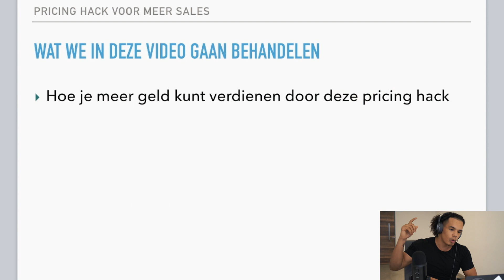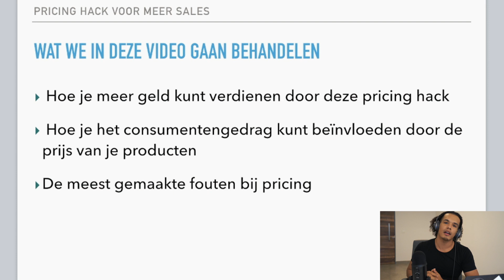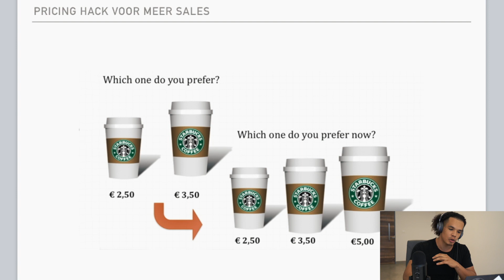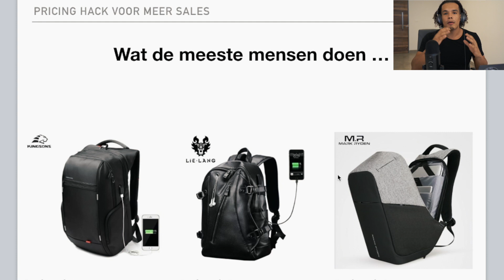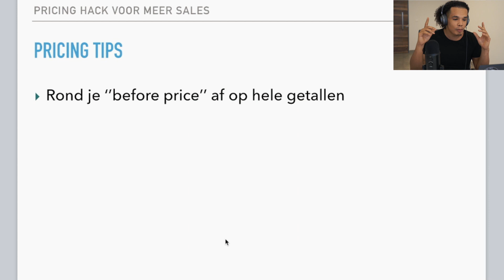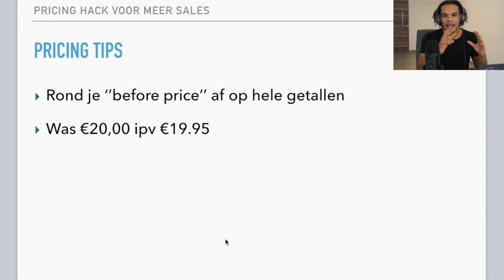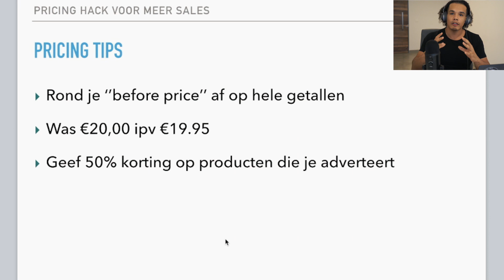Met Deze Prijsstrategie Krijg Je Meer Sales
Welkom weer bij een nieuwe video! In deze video ga ik je een hele simpele, maar hele effectieve pricing hack laten zien waarmee je het consumentengedrag op je webshop kunt beïnvloeden en meer sales kunt maken met je Drophipping Business.

Aan het einde van deze video weet je precies:
✅ Hoe je meer geld kunt verdienen met deze pricing hack
✅ Hoe je consumentengedrag kunt beïnvloeden door de prijs van je producten
✅ Wat de meest gemaakte fouten zijn bij pricing